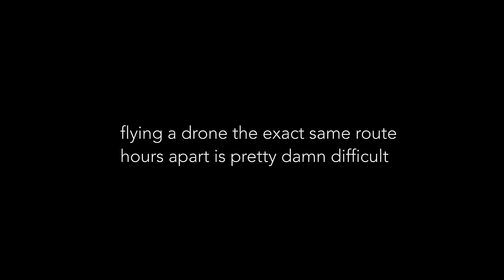Day to Night - Breathtaking Aerial Drone Video - Part 1 - Watch in HD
I flew my drone the exact same route hours apart at various spots in Los Angeles, California. This is Part one of a three part series. Where should I fly next?